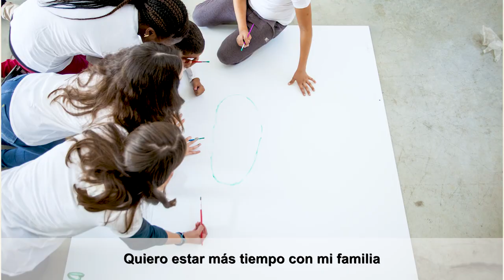¿Sabes qué es el II PLINA?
El II Plan de Infancia y Adolescencia (II PLINA. 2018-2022) fue aprobado en mayo de 2018 y es una iniciativa que responde al mandato de garantizar los derechos de niños, niñas y adolescentes, así como su bienestar.

La elaboración del II PLINA ha sido fruto de un proceso participativo en el que han participado distintos actores implicados, tanto internos como externos a la organización municipal, y un total de 1034 niños, niñas y adolescentes. El plan tiene un total de 100 acciones comprometidas por distintos servicios y departamentos del ayuntamiento de Vitoria-Gasteiz.